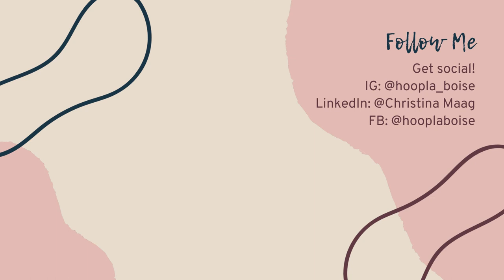Brand Talk ep. 1 - How to slay with BrandedMerchandise (SWAG)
Real talk with Christina from Hoopla & Meghan from Southern Branding!

Learn insidersecrets and trends in the promotionalproducts industry! We go over the promotional products industry's biggest challenges and how to overcome them. We also have fun letting you know about how we handle worklifeintegration and a funtip that we share at the end of every episode.